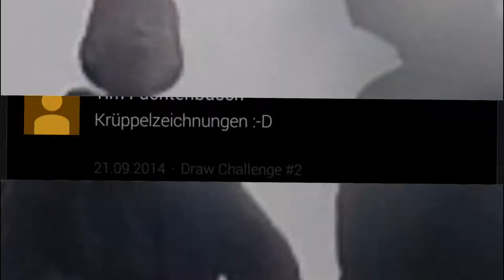Kommentare die keiner versteht...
unverständliche Kommentare beantworten,
20 Meter entfernt vom Micropfon bei stürmischem Wetter und leise gesprochen!